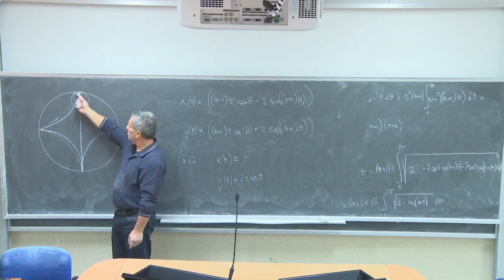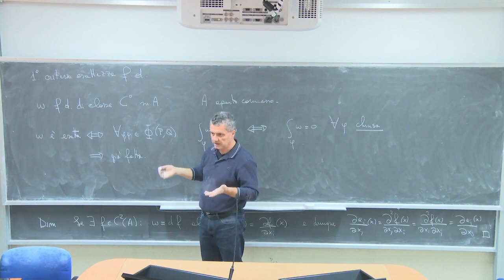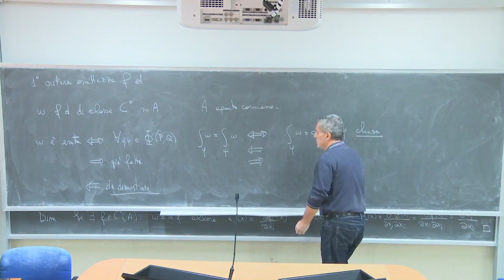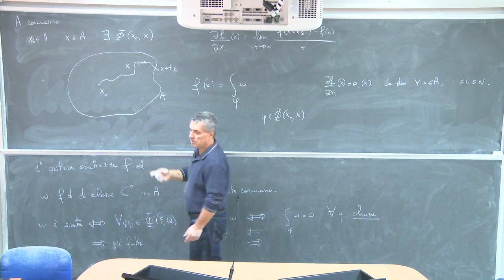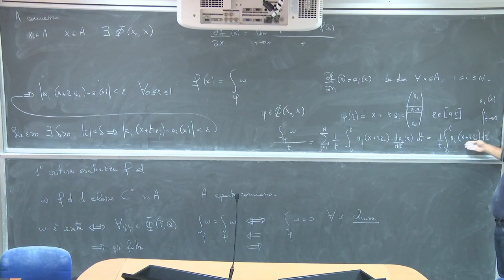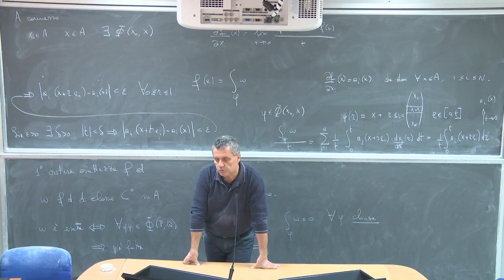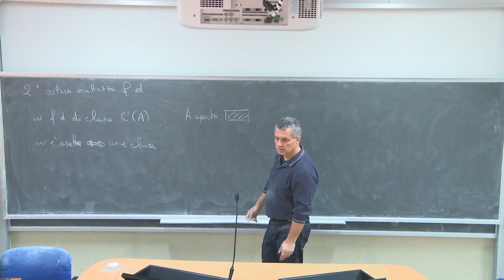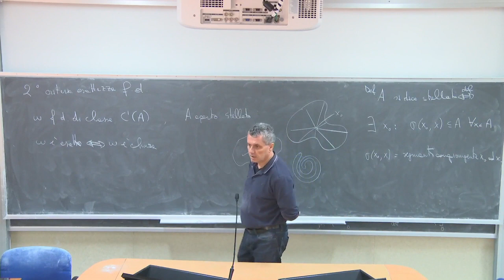Analisi Matematica III Telc Lezione 12c